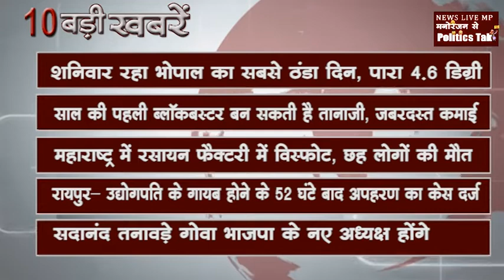सुबह 11 बजे की 10 बड़ी खबरें